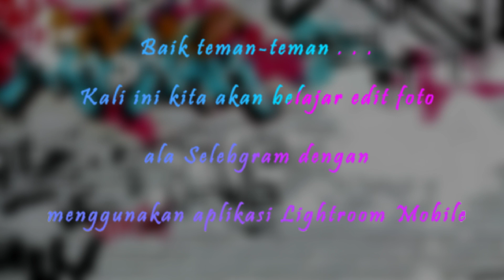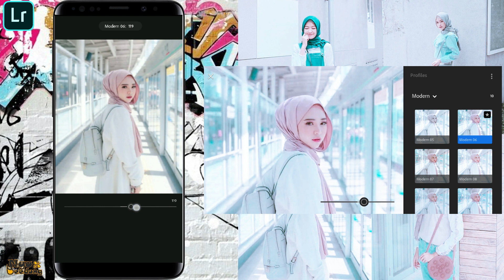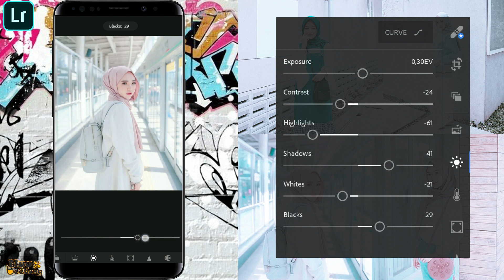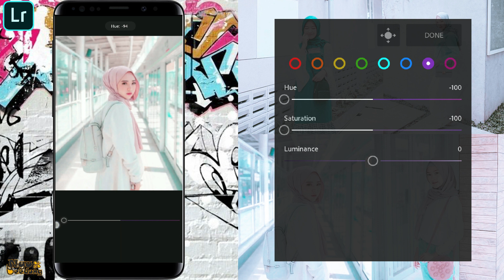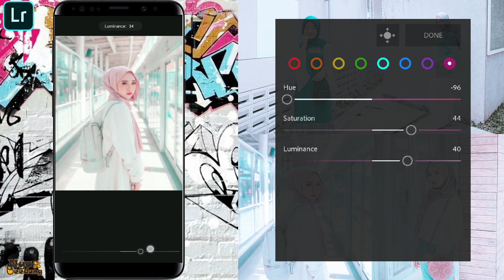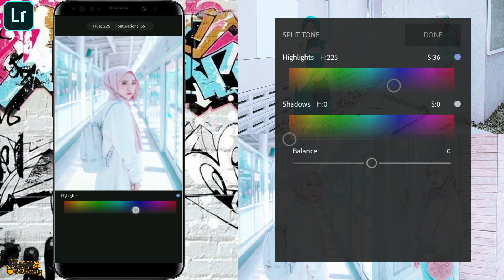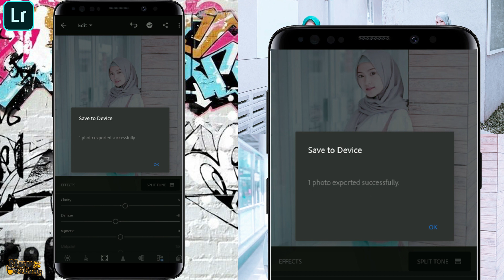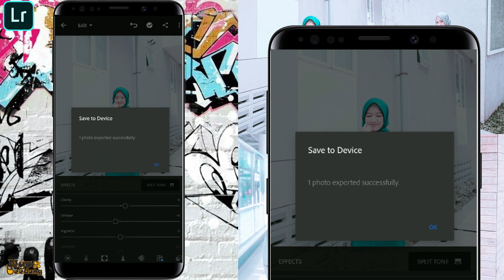Lightroom Tutorial | Edit Foto Terbaru Instagram Story Filter AQUA & PINK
Hallo sobat tutorial ..
Selamat datang di channel Nyubeedong Tutorial
Channel ini akan membahas tentang seputaran edit foto terbaru & tutorial terbaru dengan menggunakan aplikasi Lightroom CC Mobile, Piscart Tutorial, VSCO, KINEMASTER, Pisay Pro, dan aplikasi Edit Foto lainnya.

Pada video kali ini tema kita adalah edit foto terbaru dengan menggunakan filter terbaru dari selebgram dengan menggunakan Filter Keren yaitu Filter AQUA & PINK

Jadi filter yang di gunakan, merupakan filter dengan mendominasikan warna biru aqua cerah, disertai dengan efek soft yang lembut. Sehingga tampak Filter AQUA & PINK. Nahh, filter ini cocok sekali buat instagram story keren nih buat kalian yang hobi edit foto.

Dengan mengubah di bagian exsposure dan di bagian Mix color kalian bisa memperoleh perbedaan nya.

Nahh penasaran kan ?? leih detail nya kalian bisa simak video ini hingga

selesai.

Tema           ➡ Lightroom Tutorial | Edit Foto Terbaru Instagram Story Filter AQUA & PINK

Aplikasi       ➡ Lightroom CC for Android/Mobile

➡️ Kumpulan Video Tutorial Terbaru versi Nyubeedong Tutorial !!!

📌SATU KALI KLIK GANTI BACKGROUND !! Cara Cepat Ganti Background Foto

📌 Edit Foto Terbaru Ala Selebgram @sulastridevi (Full Preset) | Lightroom

📌 Edit Foto Kekinian dan Keren untuk Instagram Terbaru 2019| PicsArt

mengupload video baru, maka kalian akan menjadi orang pertama yang

menonton.
Terima kasih 😊